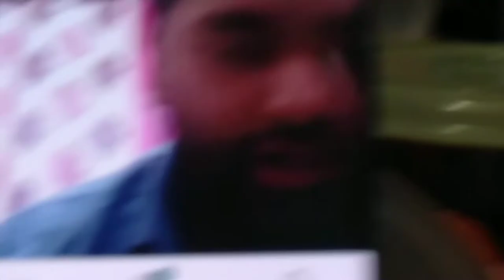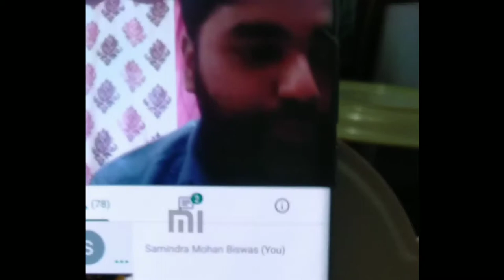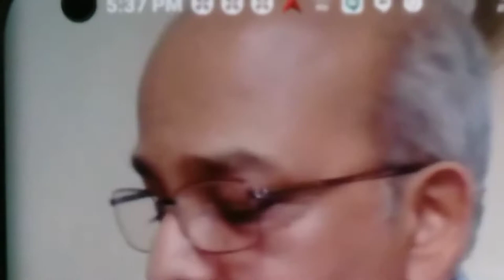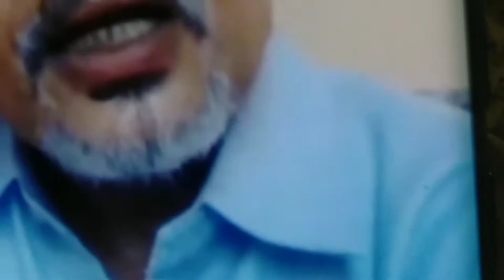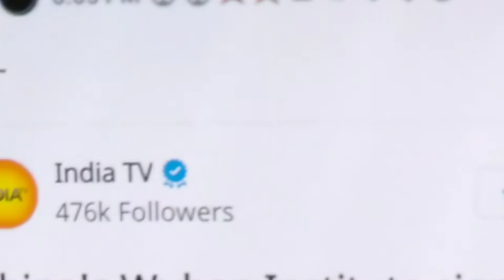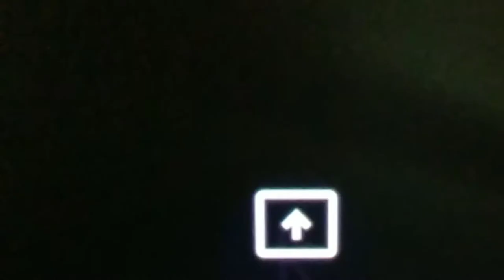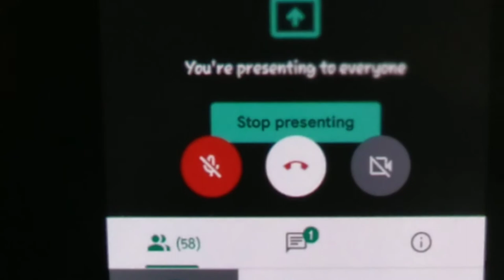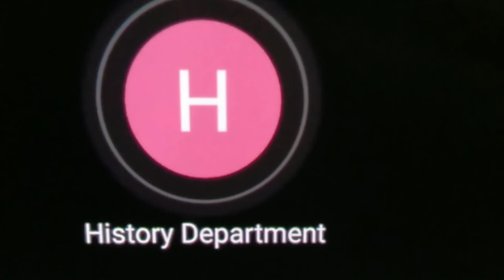BCC RISHRA INTERNATIONAL WEBINAR dt.27.7.20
The History of India's Foreign Policy org. By The Department of History & IQAC, BCC RISHRA PART 2